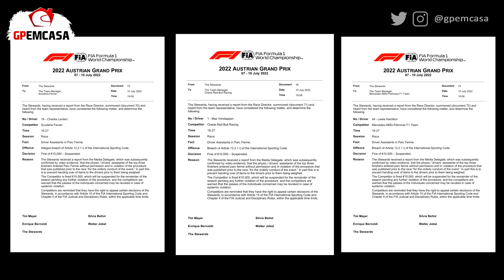RESULTADO DA INVESTIGAÇÃO DE HAMILTON, VERSTAPPEN E LECLERC | FÓRMULA 1 | GP EM CASA